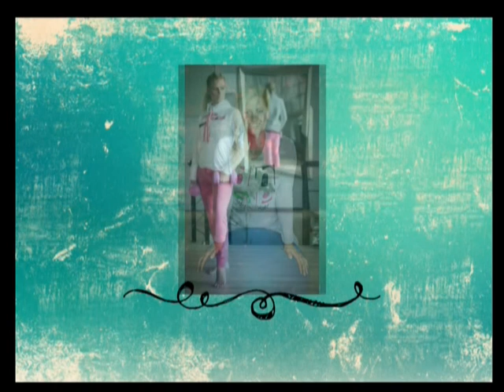ΑΣΚΗΣΗ-ΥΓΕΙΑ -ΠΡΟΣΩΠΑ -ΑΓΓΕΛΙΚΗ ΣΤΟΓΙΑΝΝΟΥΔΗ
ΕΚΠ  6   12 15 PETRIDOU     39' ΧΡΙΣΤΙΝΑ ΠΕΤΡΙΔΟΥ ΜΥΣΤΙΚΑ ΟΜΟΡΦΙΑΣ